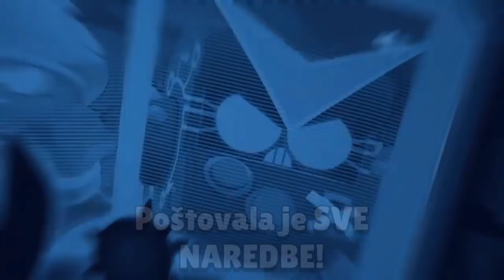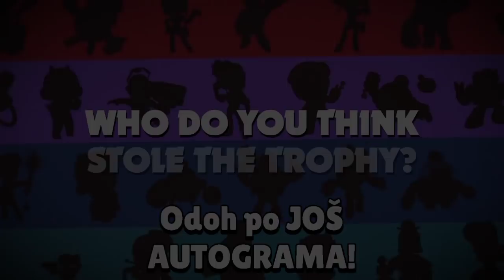OMG! Jessie KRIJE VELIKO ZLO... 😳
OMG! Jessie KRIJE VELIKO ZLO... 😳 | KRILE

Brawl Stars se nastavlja na kanalu KRILE! I u ovom videu sam Vam dao NEVEROVATNU TEORIJU o Jessie i NJENOM ZLU! Poogledajte i: Brawl Teorija: Brawl Stars SE MENJA ZAUVEK... 😱 (hehe 😊). OBAVEEZNO ODGLEDAJTEE VIDEO DO KRAJA, TAMOO JE NAJJZANIMLJIVIJEE!

Nije kao Brawl Vesti, ili Top 5 Stvari / Misterija u Brawl Starsu, ili bilo koji drugi Brawl Stars video. Nije ni Teorija za Brawl Stars Update / Novu Sezonu - Brawlera, već TEORIJA o ZLU KOJE KRIJE Jessie! 😬

⭐SOCIAL:⭐

Hvala SVIMA KOJI SU POSTALI MEMBERI  👇
• brle kiki
• Bogile 25